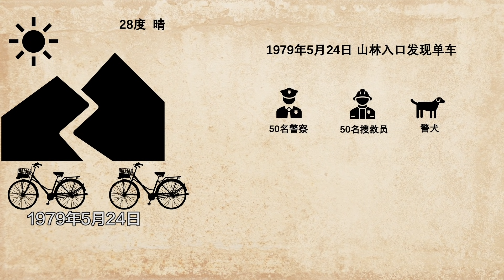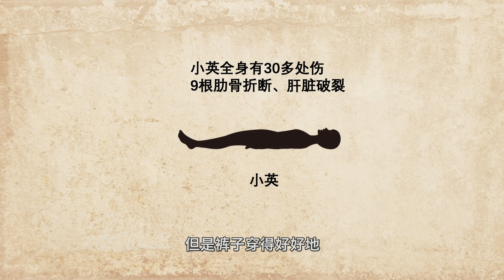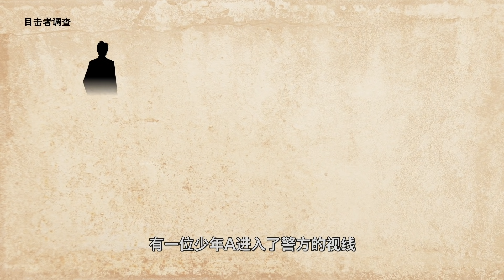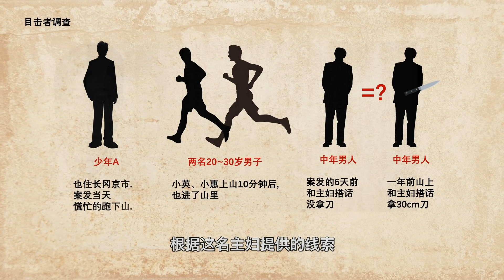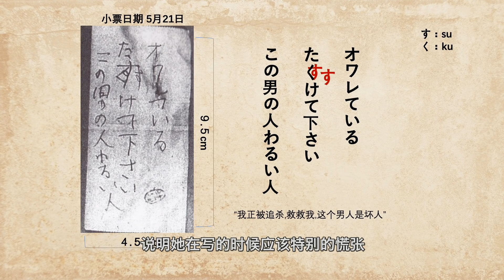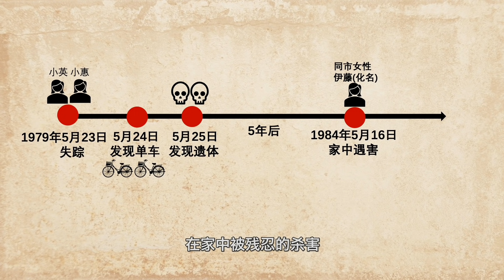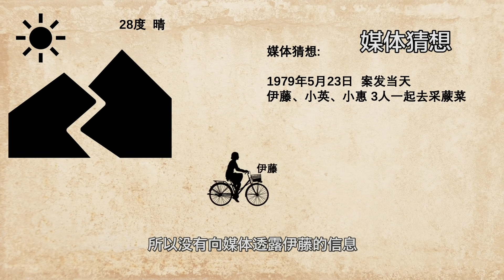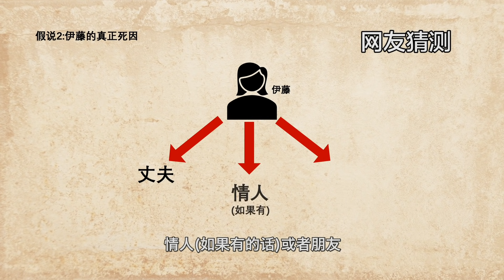【懸案】京都主妇采野菜｜口袋留下神秘纸条｜日本懸案｜湯圓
大家好。我是汤圆。今天要给大家讲一起发生在日本的京都府的故事。

1979年京都的长冈京市, 两名主妇去山上采蕨菜至今再也沒能回家。
本片不為助長罪惡，只為警醒反思，希望這起案件能早日找到兇手，並受到法律的制裁。也希望大家出門在外能多多注意安全。